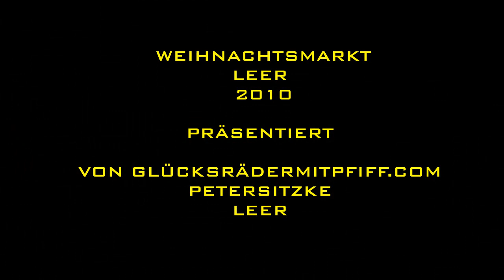Der schönste Weihnachtsmarkt in Leer Weihnachten in Ostfriesland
DER SCHÖNSTE WEIHNACHTSMARKT Weihnachtsmann DER WELT IN LEER OSTFRIESLAND